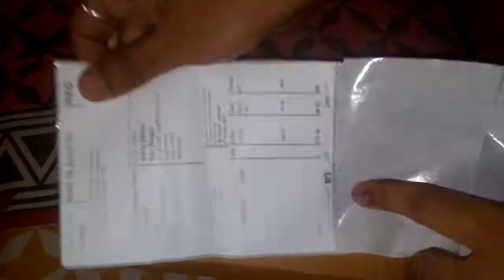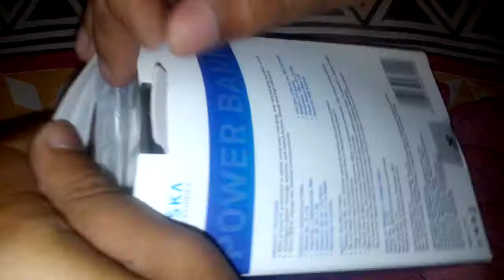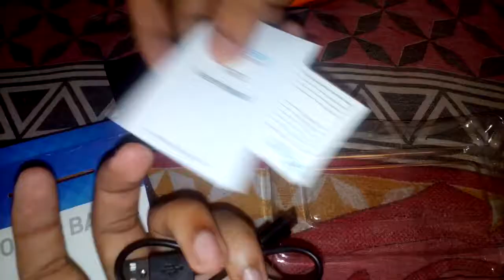Syska X110 11000 mAh Power Bank (Black,Gray,Lithium-ion)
It is the beast power bank under 700 rupiee so must try . Thank u
product LINC -